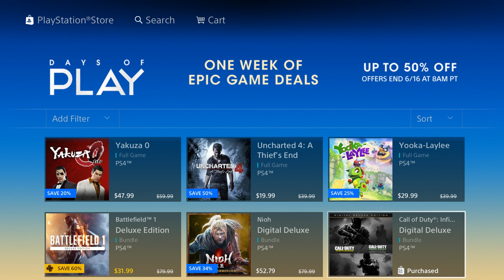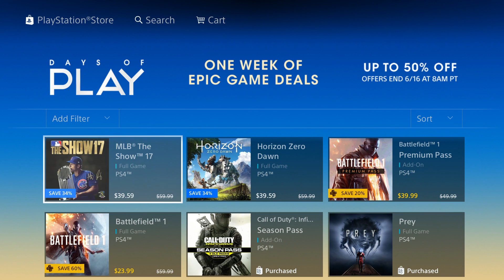FREE PS PLUS WEEKEND PS4 Triple A SALE - Day of Play E3 2017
FREE PS PLUS WEEKEND PS4 Triple A SALE - Day of Play E3 2017Buy CHEAP GAMES

Family Friendly